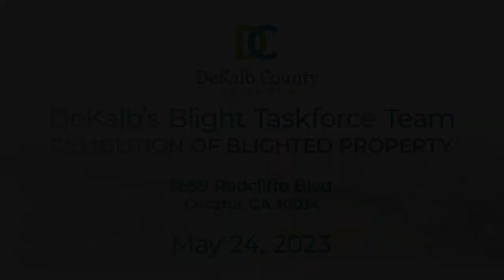Demolition of Blighted Property on Radcliffe Blvd.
Produced by DCTV (DeKalb County Television) Channel 23, this video presents demolition of a blighted property on Radcliffe Boulevard in DeKalb County.

Additional Information:
On May 24, 2023, DeKalb County's Blight Taskforce Team presented to the public the demolition of a condemned property on Radcliffe Boulevard.

This task force has held many other demolitions this year to help clean up neighborhoods throughout the county.